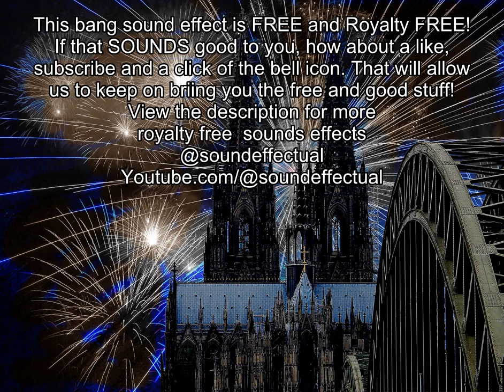fireworks display sound effects | No Copyright | Royalty Free | Sound Effectual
Illuminate your creations with our "NIGHT SKY ILLUMINATION: FIREWORKS DISPLAY HIGH-QUALITY SOUND EFFECT." This high-quality, royalty-free sound effect captures the captivating blasts and booms of a vibrant fireworks display, perfect for celebrating success or adding color to your projects. Add a spark to your work with Sound Effectual, your home for audio spectacles! 🎼🎆

🎬 Light Up Your Narratives! 🏆
The dazzling sounds of a fireworks display can add an explosion of excitement and color to any scene. Whether you're celebrating a grand opening, a victory, or a beautiful night sky, our fireworks display sound effect is here to deliver the spectacle your narratives deserve. Ignite, inspire, and let your projects light up with excitement! 🔊🎥

🔔 Ignite the Like Button with Your Support! 📣
Did our fireworks display sound effect brighten up your project? Show your support with a thumbs up! 🛎️ Share the spark - let others experience the Night Sky Illumination too! 🔄

Complete Volumes 1-10
Volumes 1-5